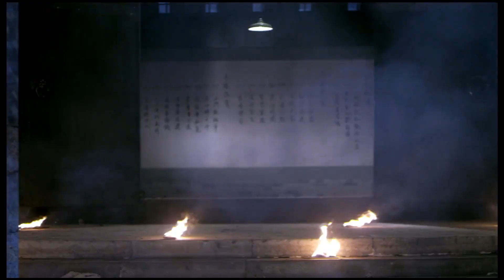日軍夜襲司令部，殊不知游擊隊早已埋伏在暗处，等着日军自投罗网！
ssqr 10